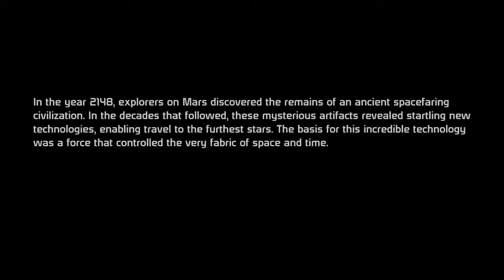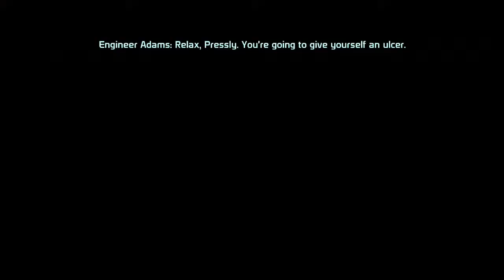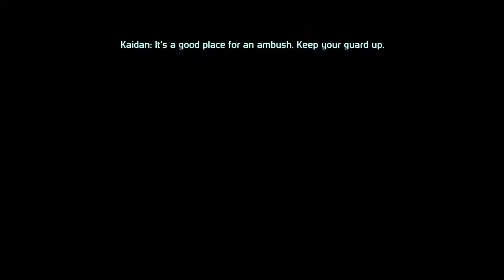Let's Play Mass Effect (Paragon Sentinel) Part 1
My all-time favorite RPG, Mass Effect does everything I want in a video game and more.  Story, characters, gameplay, all of it interesting, loveable and fun.  I'll be putting out a series of the Mass Effect trilogy as stated as my preference of the game as a paragon sentinal class.  I hope you enjoy it as much as I did.